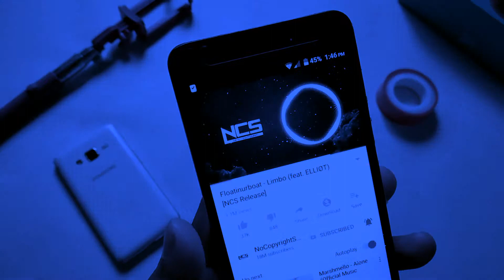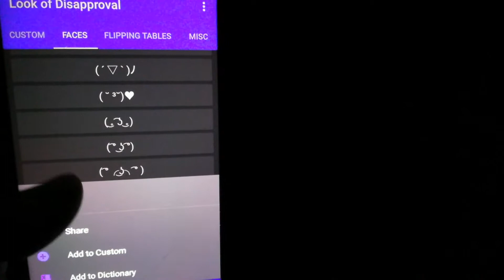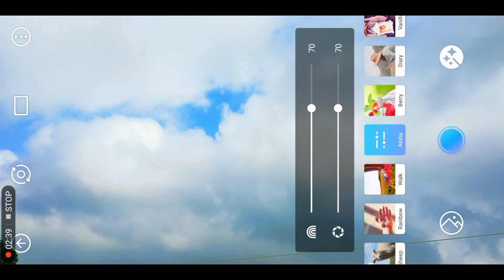Top 5 Unique Application Must Watch | Hindi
Es video Me Top 5 Appliacation ke Baare Me Bataatya Gya Hai
I Hope Aap  Savi Ko Video Passand Aaya Hoga